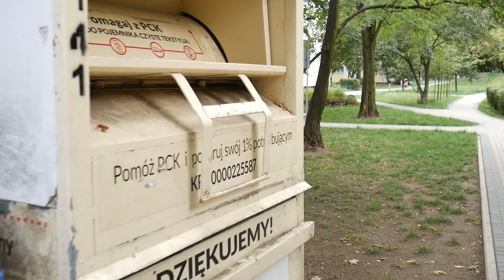STUDIA vs PODSTAWÓWKA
Najgorsze sytuacje każdego z Was podczas roku szkolnego i studiów. Niestety dla studenta nie wygląda to tak kolorowo jak dla ucznia podstawówki czy liceum.

Koniec laby, zaczyna się sesja, wrzesień zleciał bardzo szybko a studenci wracają na uczelnie.

Kubapost_
_Bondara_

Stereotyp biednych studentów i rozpieszczonych dzieci z podstawówki zakorzenił się bardzo mocno. Czy to prawda i takie sytuacje są prawdziwe ? Wy odpowiecie sami. Początek roku szkolnego i najgorsze rozpoczęcie. Jak to widzą studia ?